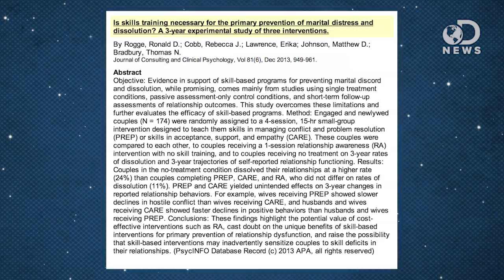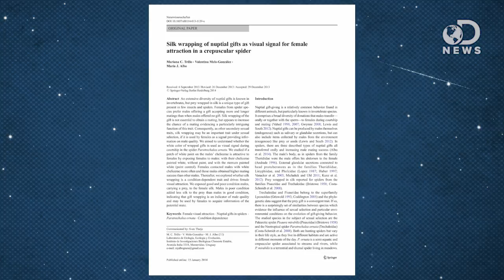5 Ways To Save Your Relationship With Science!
Need a date for Valentines day? Is your relationship falling apart? We all have love problems sometimes, so Trace and Meg Turney from Sourcefed are here with all the relationship advice you need... using science!

What Falling In Love Does To Your Heart And Brain
"Getting struck by Cupid's arrow may very well take your breath away and make your heart go pitter-patter this Valentine's Day, reports sexual wellness specialists."

Divorce Rate Cut In Half For Newlyweds Who Discussed 5 Relationship Movies
"Discussing five movies about relationships over a month could cut the three-year divorce rate for newlyweds in half, researchers report. The study, involving 174 couples, is the first long-term investigation to compare different types of early marriage intervention programs."

South American Spider Females Pick Their Mates According To How Well The Nuptial Gift Is Wrapped
"It's not only what's inside the nuptial gift that a potential suitor brings to a female Paratrechalea ornata spider that counts. It's the whole package, white silk wrappings and all, that can give one male spider the edge over another."

"On Valentine's day, what beau could possibly resist a hand-picked gift, wrapped in perfumed silk?"

It's in His Kiss: How to Tell If He's Mr. Right
"How important is that first kiss? Very, according to a new study. Oxford University researchers found that — as they expected — women are more likely than men to change their opinion of others after they kiss them."
Lemur Lovers Sync Their Scents: Strength of a Lemur Couple's Bond is Reflected in the Similarity of Their Scents
"The strength of a lemur couple's bond is reflected by the similarity of their scents, finds a new study."

HPV Study: Does Vaccinating One Sexual Partner Also Benefit The Other?
"A new study will examine whether vaccinating only one partner in a couple against the human papillomavirus (HPV) can help prevent transmission of HPV to the unvaccinated partner."

Silk Wrapping of Nuptial Gifts as Visual Signal for Female Attraction in a Crepuscular Spider
"An extensive diversity of nuptial gifts is known in invertebrates, but prey wrapped in silk is a unique type of present in few insects and spiders."

Love Is In The Air: Sociality and Pair Bondeness Influence Sifaka Reproductive Signaling
"Social complexity, often estimated by group size, is seen as driving the complexity of vocal signals, but its relation to olfactory signals, which arguably arose to function in nonsocial realms, remains underappreciated."

"TRAP-HPV stands for Transmission Reduction And Prevention with HPV vaccination. HPV (human papillomavirus) is the leading cause of cervical cancer, the second most common cancer in women."

Is Skills Training Necessary For The Primary Prevention of Marital Distress and Dissolution? A 3-Year Experimental Study of Three Interventions